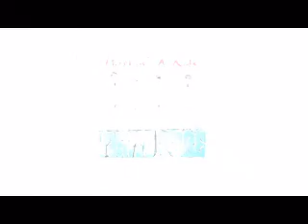Vanity Fare - You Made Me Love You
Fab B-Side From 1969